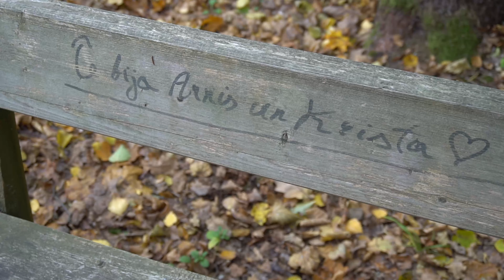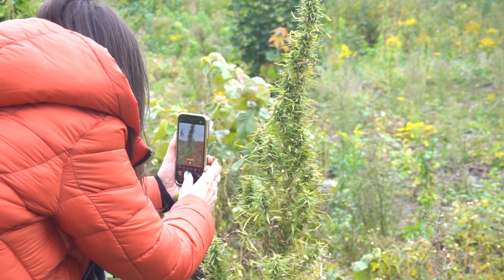Zelta rudens Siguldā un ne tikai. (Zelta Rudens EP3)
Vēl viens nestandarta art-vlogs no Zelta Rudens sērijas. Safilmēts 2022. gadā, bet filmas sataisītas tieši uz tiem pašiem datumiem 2023. gadā. Sigulda, Daugmale, Skrīveri. Kur vel cilvēki brauc baudīt zelta rudeni?